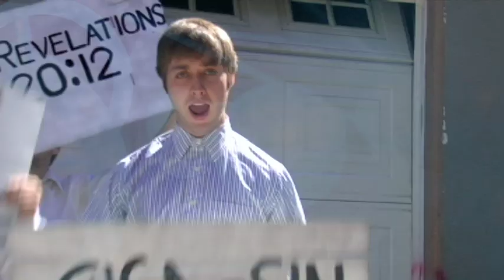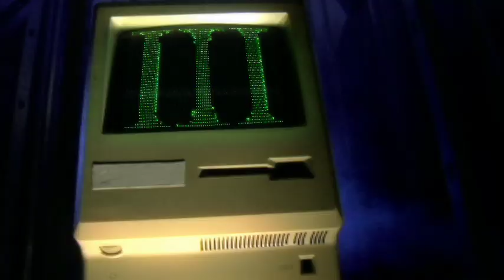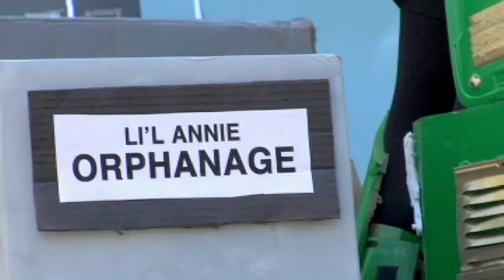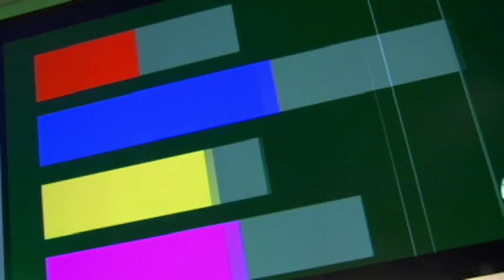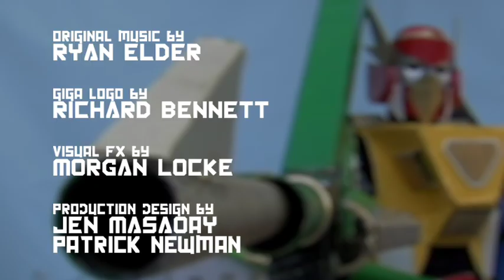Gigabots Ep. 4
The Gigabots get leaner, meaner, and GREENER to defeat Emperor Jumbo's latest threat.